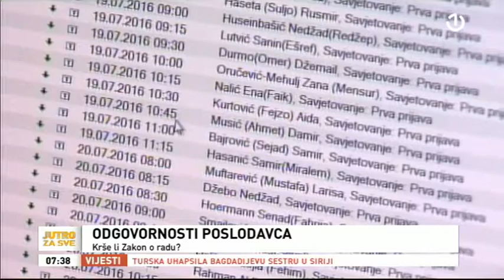Vildana Bešlija o samozapošljavanju